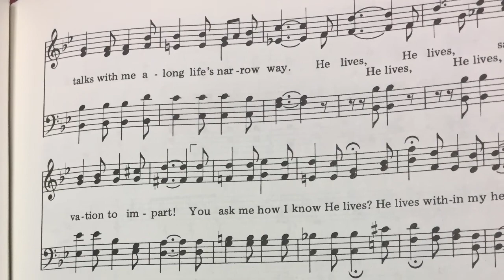Townline part 3 Mr. Littleton speaks today on choices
final part of Nr. Littleton’s sermon at The biggest little church on the hill.